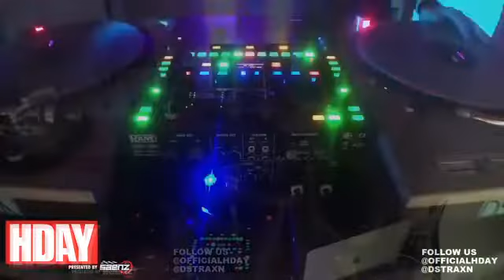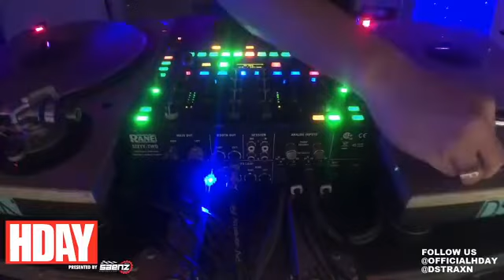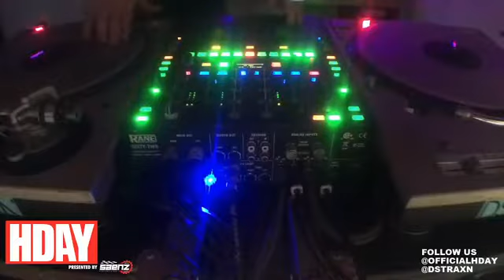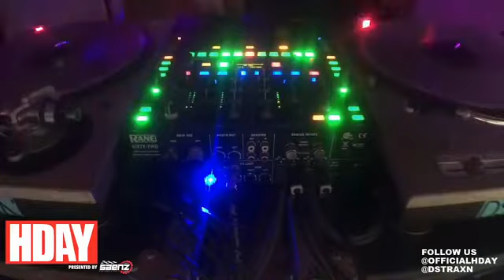HDAY Live DJ set with Distrakshun! Part 2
SAENZ PERFORMANCE
4 PISTON
K-TUNED
JBR ENGINES
CYLINDER SUPPORT SYSTEM
COMPETITION CLUTCH
EXEDY RACING CLUTCH
FUEL INJECTOR CLINIC
SEIBON CARBON
BRIAN CROWER
AND…
OGS1320